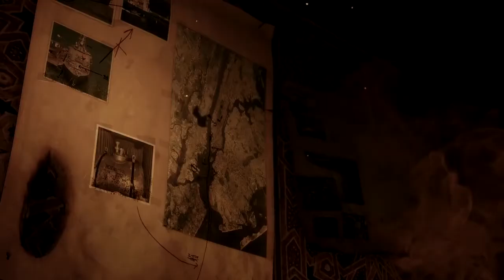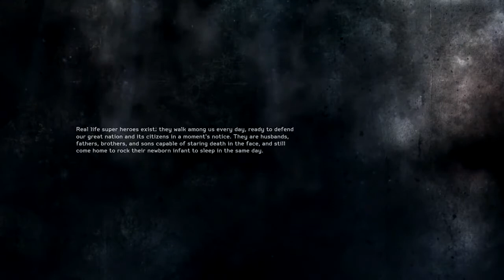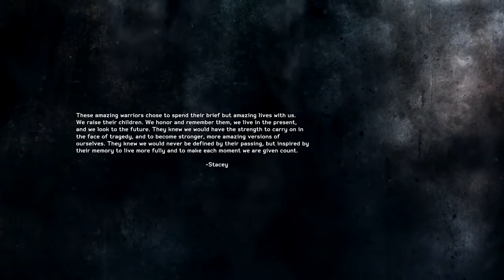Medal of Honor Warfighter _ ENDING _ Shut it Down